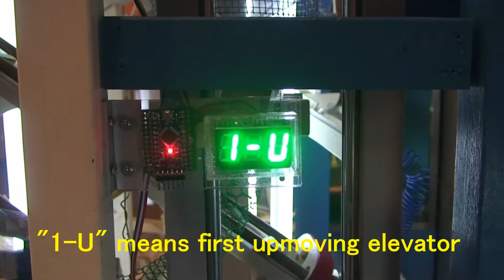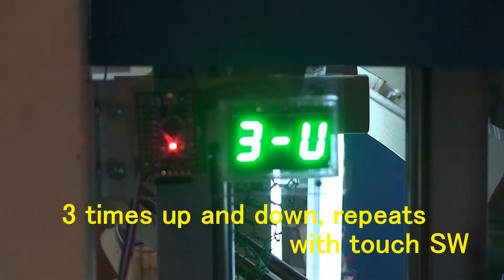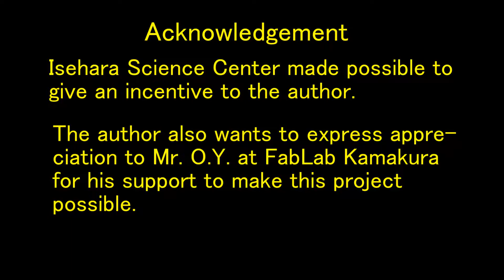Improved Marble Elevator nt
During the past several months necessary modifications and
designs were made to enable a stable and continuous operation.
This new system is the answer for such a requirement.

For past results please refer to the following YouTube:-

Thank you for your attention                     Nori T